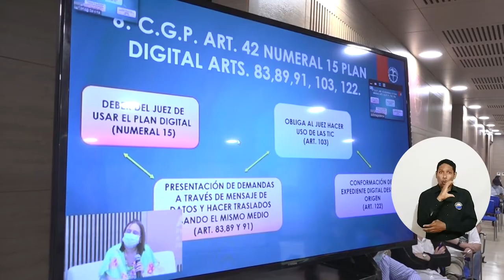En UNIMAGDALENA: Intercambio de Experiencias sobre Conciliación Penal con la Fiscalía de Bolivia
Con la participación de 26 altos funcionarios de la Fiscalía de la República de Bolivia, la Universidad del Magdalena fue epicentro del evento de Intercambio de Experiencias sobre Conciliación Penal, en el marco de los 30 años de su implementación en Colombia. En el encuentro internacional se abordaron diversos aspectos relevantes sobre este mecanismo de resolución pacífica de conflictos.